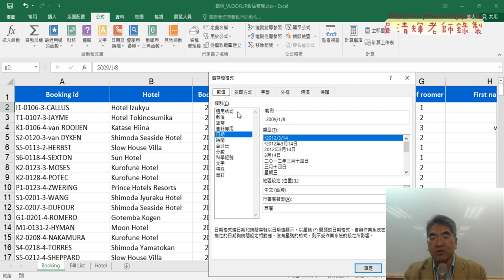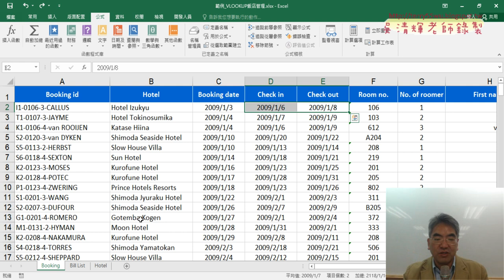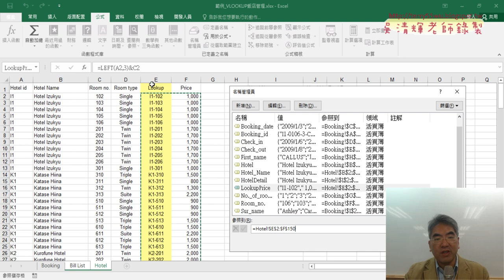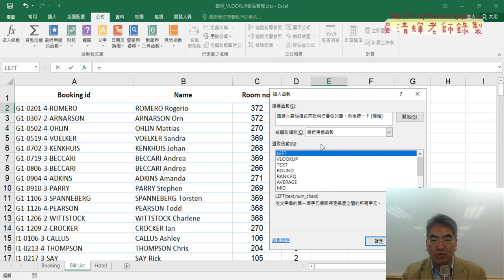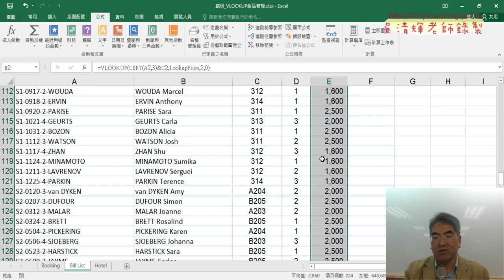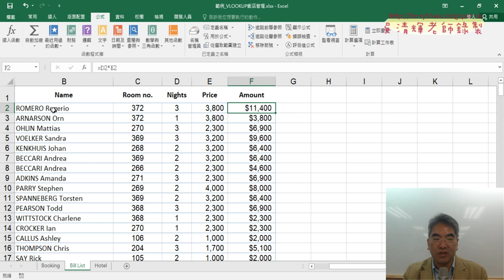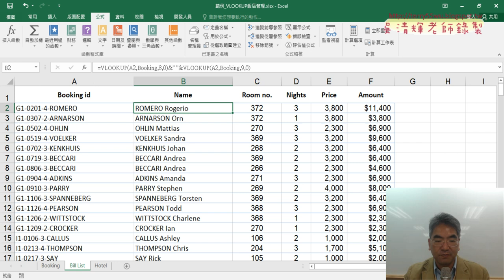05 查詢BillList資料與思考改為VBA